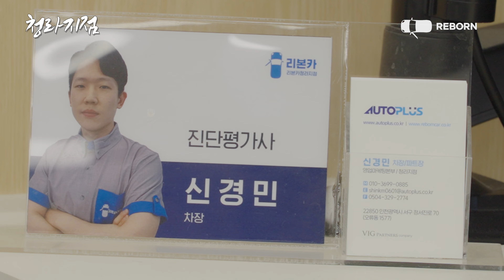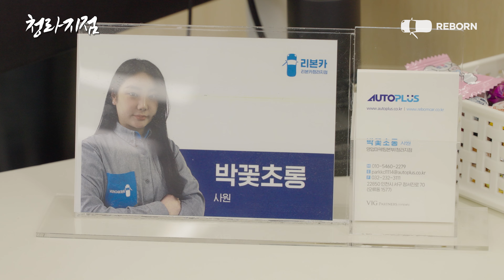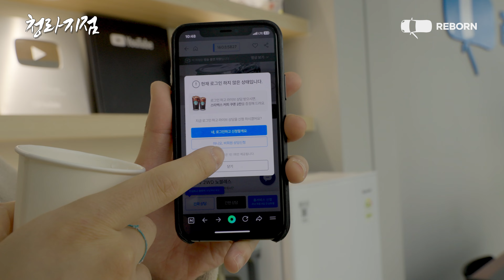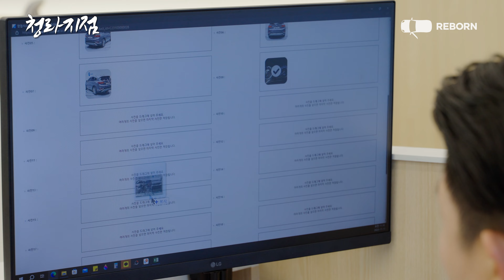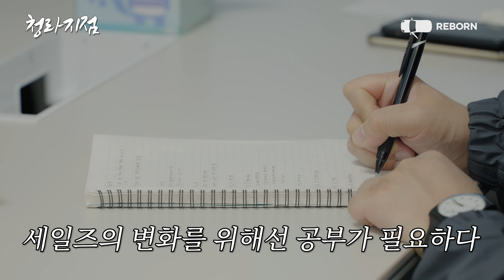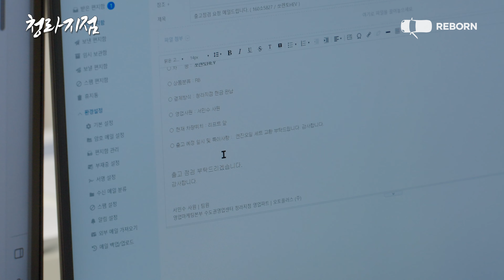[청라지점] 중고차, 누가 어떻게 파는지는 알아야지🔎 | 리본카 청라지점 다큐멘터리 리본카 (feat. 클로바더빙)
● 인천 서구 정서진로 70, 리본카 청라지점

중고차를 판매하는 사람들의 하루 일과가 궁금하신가요?

리본카 청라지점의  세일즈 매니저들은 어떤 일들을 하는지

청라지점의 하루를 같이 따라가며 그 현장을 만나본다